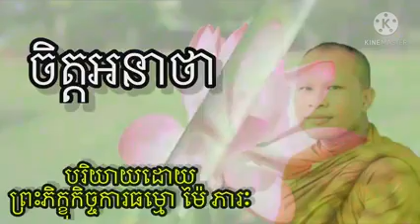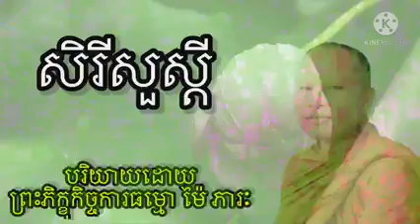រលកជីវិត ចិត្ដអនាថា សិរីសួស្ដីរលកជីវិត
រលកជីវិត ចិត្ដអនាថា សិរីសួស្ដី
រលកជីវិត បរិយាយដោយព្រះភិក្ខុកិច្ចការធម្មោ ម៉ៃ ភារៈ